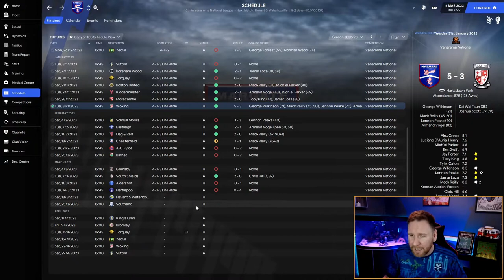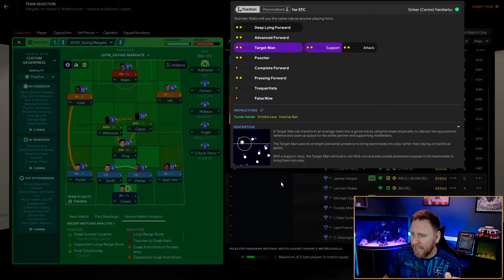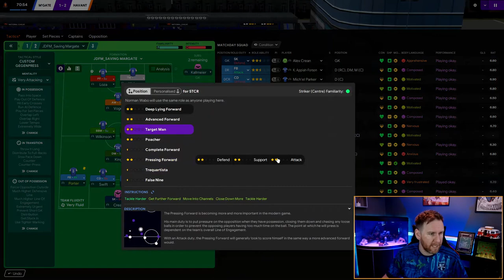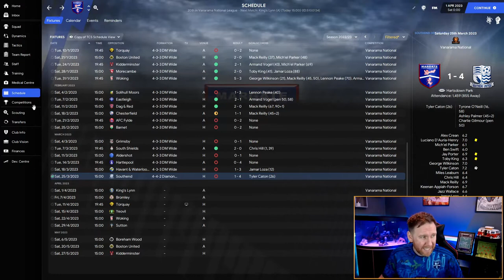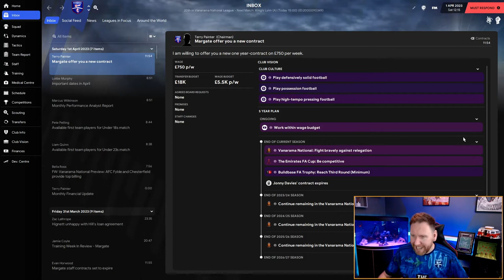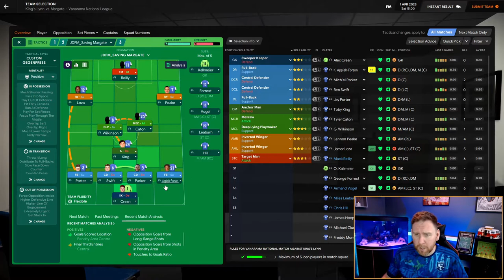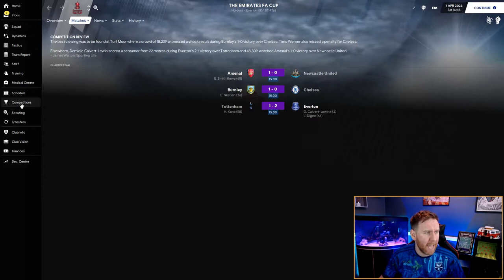FM21 | Margate to Glory | Episode 16 | Relegation Battle | FOOTBALL MANAGER 2021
In today's FM21 Margate to Glory we go into a huge Relegation Battle against two of our biggest rivals in FOOTBALL MANAGER 2021.

These are must win hames and already feel like six pointers!

Tactics, tactics, tactics! What would you do❓